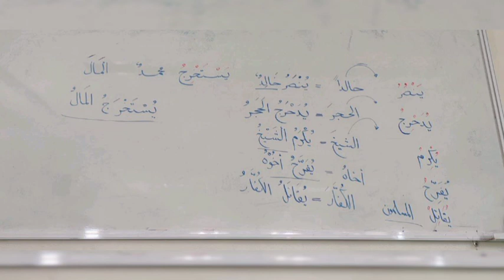EP.37 Matan Tasrif al-izi (متن التصريف للعزى) | Baba Faisal Dalawiah